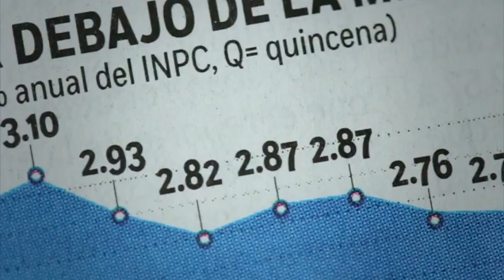Iván García y Germán Sánchez en la final de clavados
Los clavadistas mexicanos Iván García y Germán Sánchez mejoraron su desempeño en la semifinal de salto desde la plataforma de 10 metros y lucharán esta tarde por darle a México el primer metal de esta disciplina.  20 agosto de 2016

Te invitamos a ver el siguiente video:

Guadalupe González consigue plata en marcha de 20 km